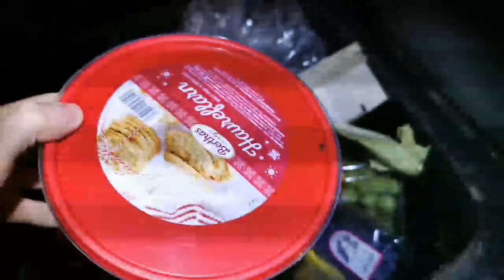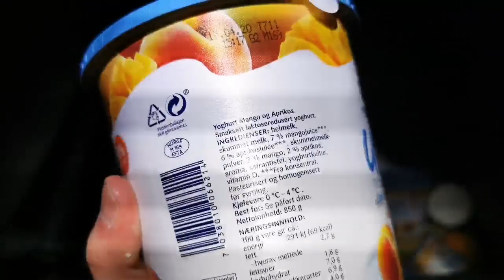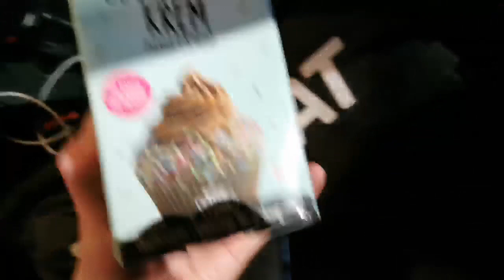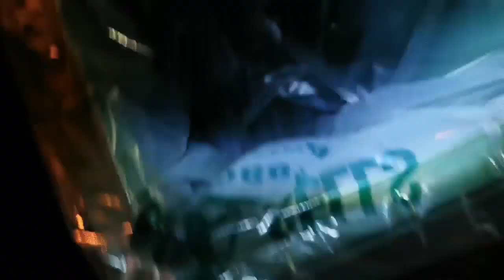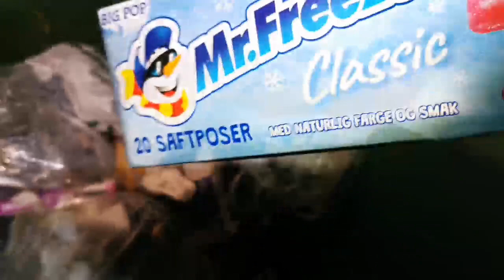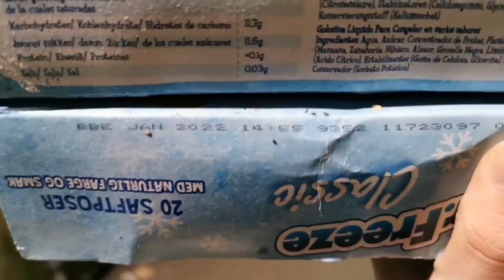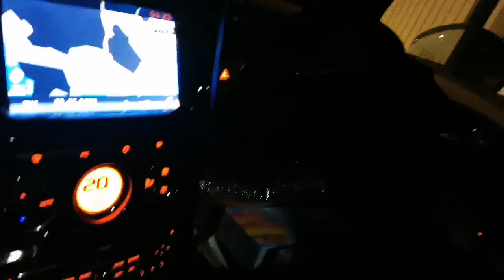DUMPSTER DIVING IN NORWAY! BBQ WHEELBARROW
As always! Live dumpster diving on stream saturdays night